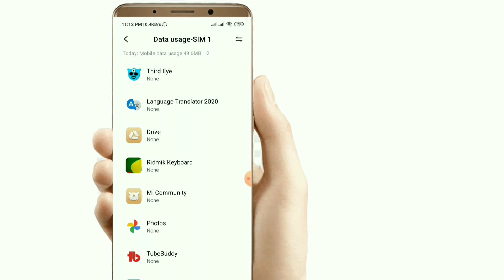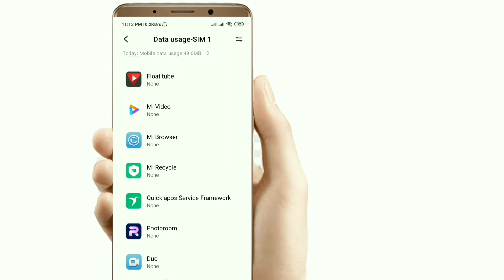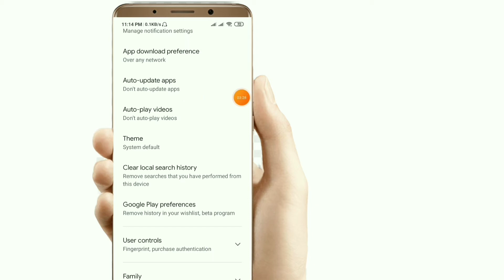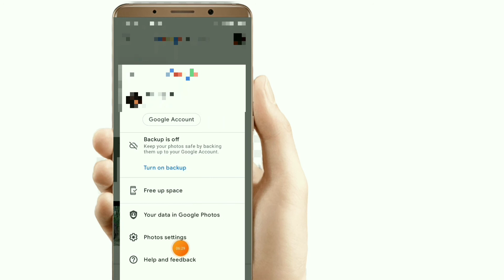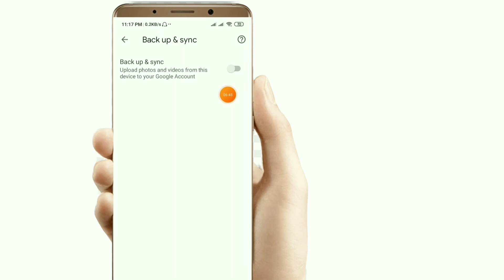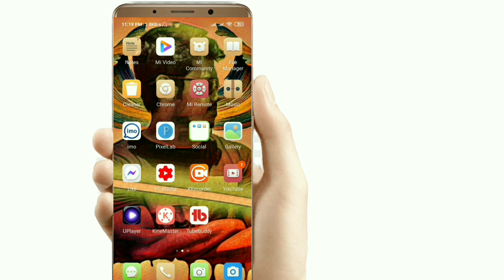ইন্টারনেট ব্যবহার করলে এখনই শিখে নিন!পায়ে ধরলেও কেউ শিখাবে না!How To Save MB?Bangla Tutorial-2021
মোবাইলেইন্টারনেটকেনবেশিখরচ হয়?
কোনসেটিংসকরলেইন্টারনেটকমখরচ হবে?